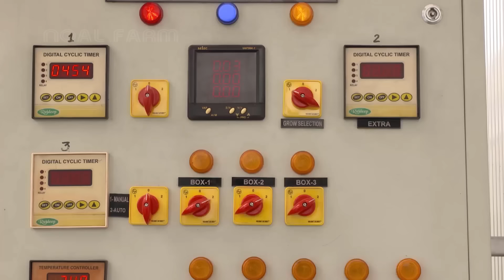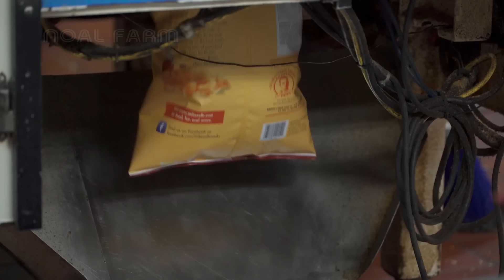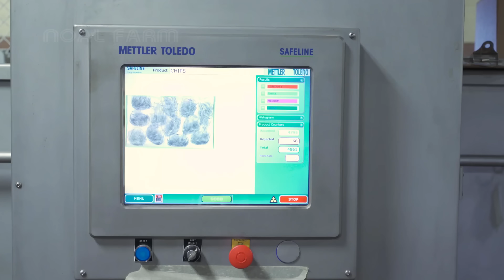Aeroponics Potato Farming - Potato Chip Process Factory - Modern Potato Agriculture Technology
Modern farming method is growing potatoes using aeroponics. Aeroponic growing is a soilless method where plants are grown, supported at the top, with their roots hanging into a box. A solution of nutrients mixed in water is periodically pumped into the box and misted onto the hanging roots. The roots stay hydrated and absorb their nutrients without having to stay suspended in soil or water.

Credit :
ICAR-CPRI Shimla INDIA